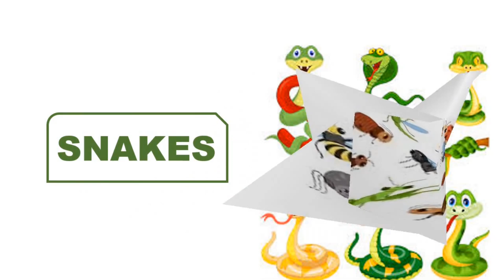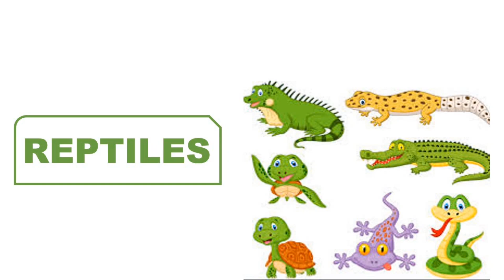Name of Living Things|Living Things name for kids|Science song for kids|Alive species|kids videos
Name of Living Things|Living Things name for kids|Science song for kids|Alive species